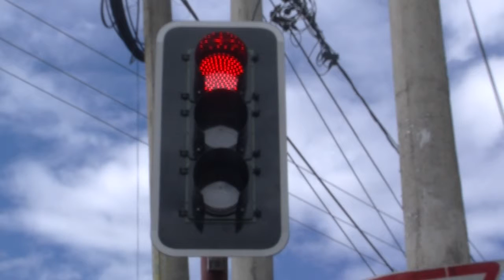TEMA SEMAFOROS DE GUARANDA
Próxima semana iniciaran trabajos de rehabilitación de los semáforos  que estaban en mantenimiento en  Guaranda.